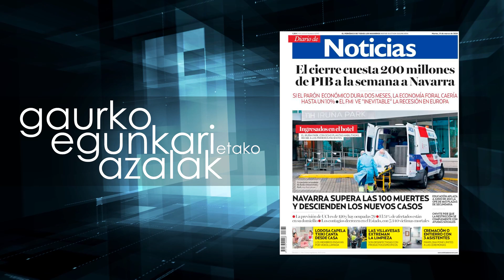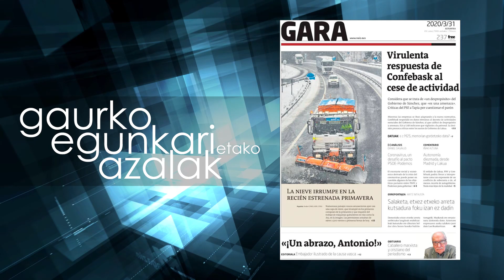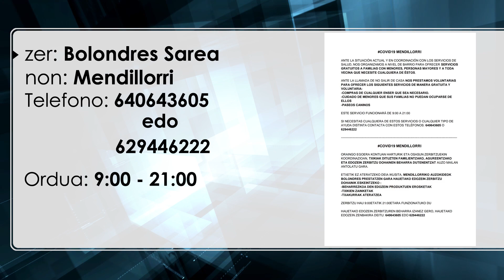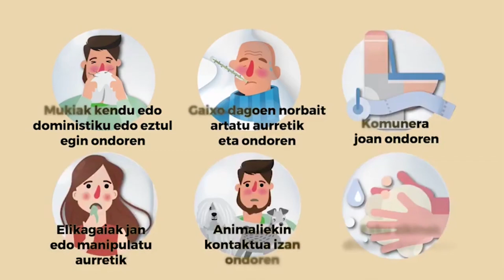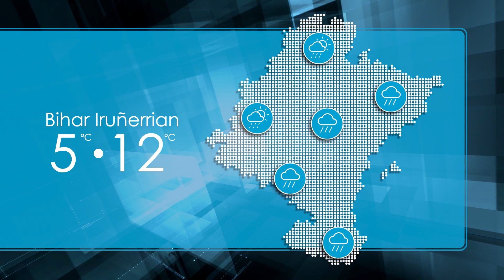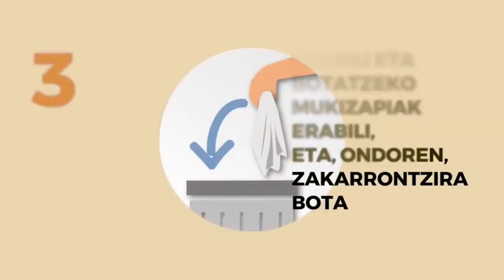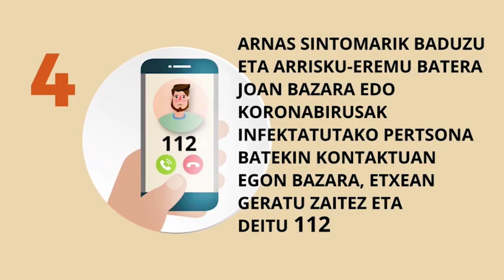Negudaberriaro 2020 03 31 Helios I Aritz I Olaia